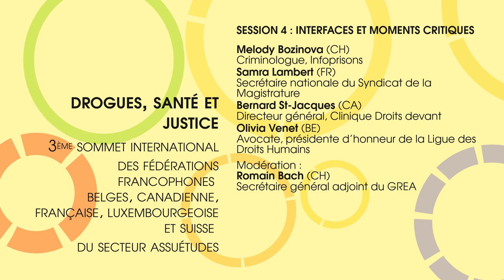Drogues, santé & justice • Session 4 : Interfaces et moments critiques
Quatrième table ronde du 3e sommet international des fédérations francophones du secteur assuétudes : Interfaces et moments critiques (en savoir plus

Introduction & modération :
Romain Bach, secrétaire général adjoint du GREA

Intervenant·e·s :
FR : Samra Lambert, secrétaire nationale du Syndicat de la magistrature en France
CA : Bernard St-Jacques, directeur général, Clinique Droits devant
BE : Olivia Venet, avocate et présidente d’honneur de la Ligue des Droits Humains
CH : Melody Bozinova, criminologue, Infoprisons

La criminalisation des consommations de drogues provoque de nombreuses interfaces entre systèmes de soins et systèmes de sécurité (police et justice), qui fonctionnent sur des logiques différentes. Tous s’accordent sur les valeurs de base de notre société, ancrées dans les droits humains. Cependant, les valeurs brandies par les uns (non-stigmatisation, respect de la personne là ou elle se trouve) ne correspondent pas toujours à celles brandies par les autres (légalité, protection de la société, non-récidive). Cela peut créer des défis quand ces deux logiques se rencontrent, notamment dans les interfaces: arrestations, procédures judiciaires, mesures pénales, sortie de prisons, etc. Cette table ronde va s’intéresser à ces moments de crise, ou l’on passe de la logique sanitaire à la logique sécuritaire, et vice-versa.

Sommet organisé par l'AIDQ (CA), la Fédération Addiction (FR), la FEDITO BXL (BE), la FEDITO Wallonne (BE), le GREA, et Suchtverband Lëtzebuerg (LU), avec le soutien de la Commission communautaire française de la Région de Bruxelles-Capitale (Cocof), de Visit Brussels et de Wallonie familles santé handicap (AVIQ).